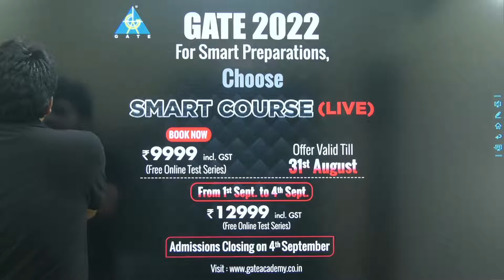A Very Good Opportunity for GATE 2022 Aspirants